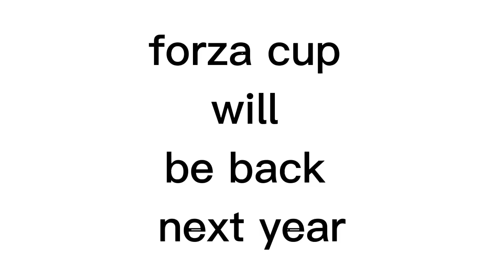mbbfc vs footybro friendly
Mbbfc 1-2 footybro fc

Aiden 23
Jota 35
Ryan 78